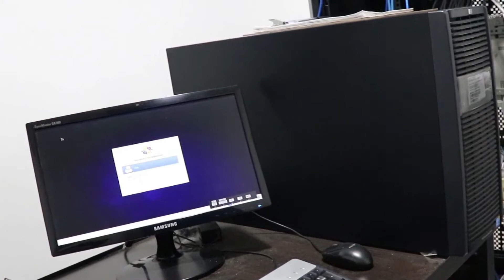ENERGÍA FOTOVOLTAICA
Idea finalista del Premio Rymel Serrano Uribe 2018, Campus Neiva

Categoría: Ideas que aportan soluciones, mejoras o nuevas líneas de producto/servicio, gestión a, redes u Organizaciones de economía solidaria para el mejoramiento de la calidad de vida en los territorios
Autores: Duverney Aldana Sánchez
Programa Ingeniería de Sistemas.